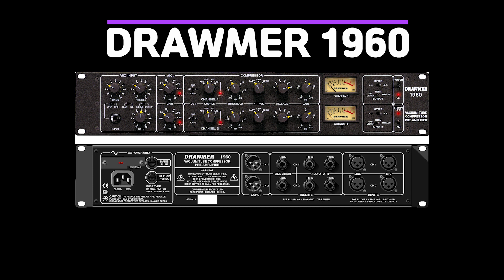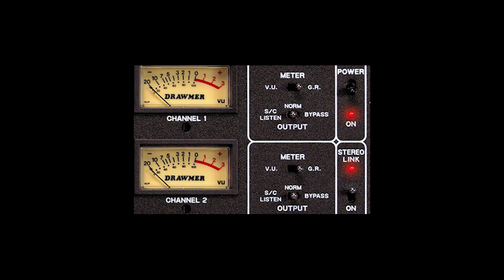최고의 가성비 2채널 마이크프리 DRAWMER 1960 언박싱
침실 프로듀서와 함께하는 RAY의 오디오 언박싱 1탄
최강의 가성비 채널스트립 마이크프리
DRAMER 1960을 알려드립니다.
2채널 채널스트립형 마이크프리
DRAWMER 1960 의 매력을 하나씩 보여드리겠습니다.